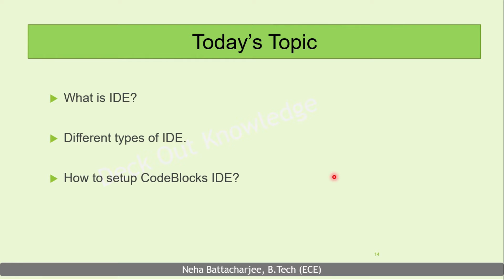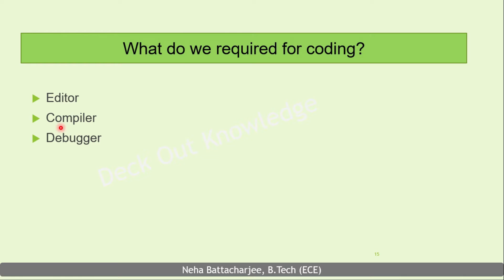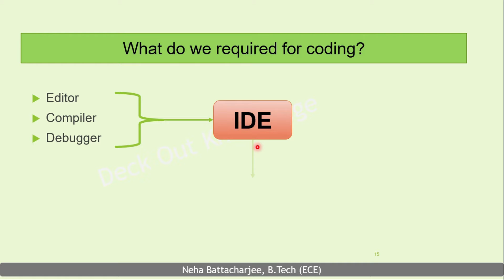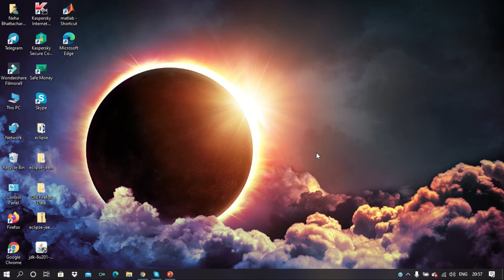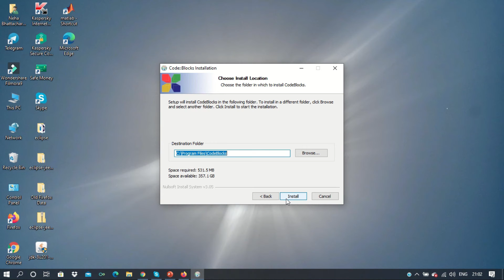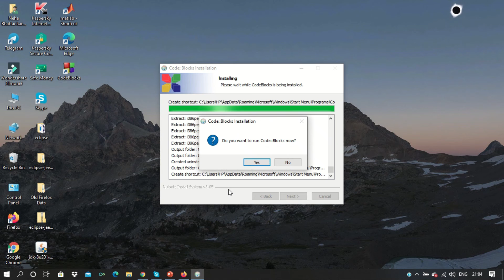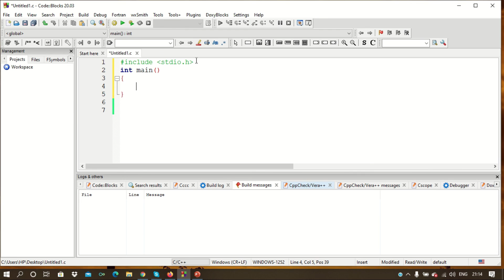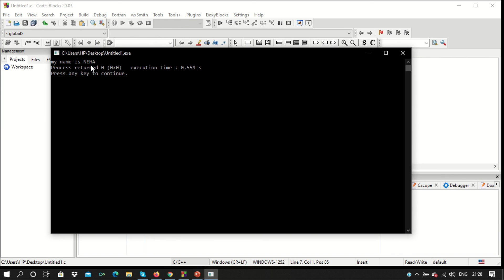4. How to download & install Code::Blocks IDE | C Programming Tutorial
This video is about how to download and install CodeBlocks IDE for C programming.